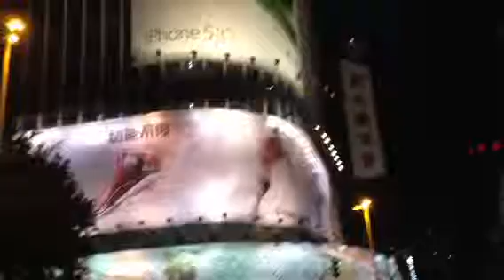กวางโจว ยามค่ำคืน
ถนนนี้ปิดเที่ยงคืน